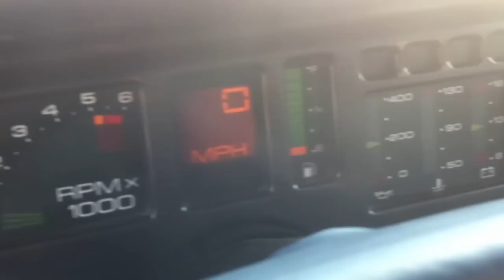'88 Pontiac Trans Am GTA Walk Around & Sound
Walk around and sound of my mostly stock '88 Pontiac Firebird Trans Am GTA